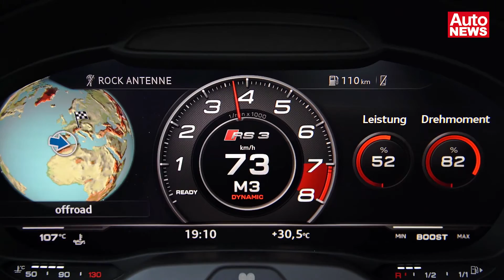Audi RS 3 Sportback (2017)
Der Leistungs-Thron im Kompaktsportler-Segment wird neu besetzt. Und zwar mit dem 400 PS starken Audi RS 3 Sportback. Was der Fünfzylinder-Wagen alles auf dem Kasten hat? Im Video gibts die Infos ...